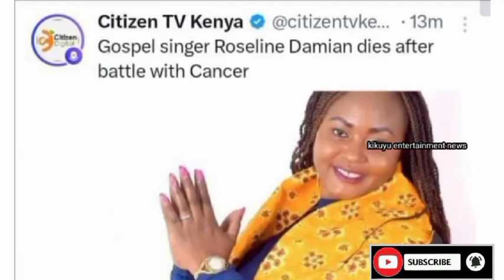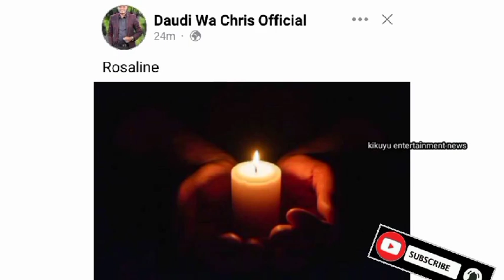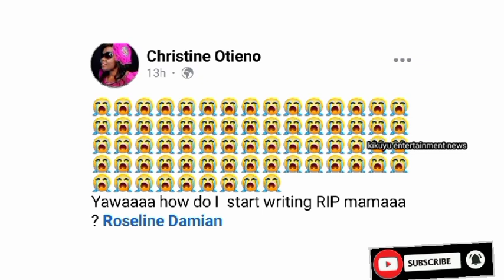😭SAD BREAKING NEWS POPULAR GOSPEL ARTIST HAS SADLY PASS£D AWAY